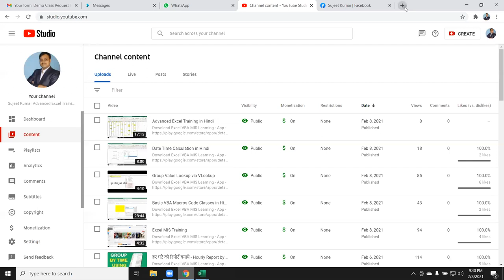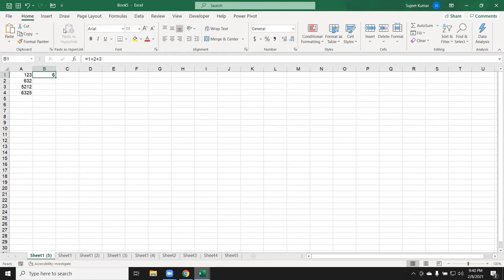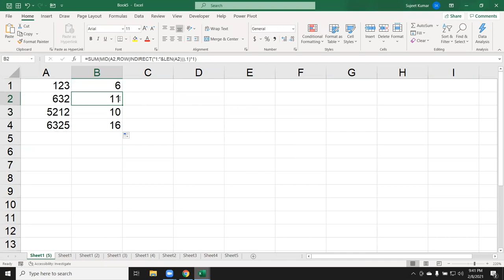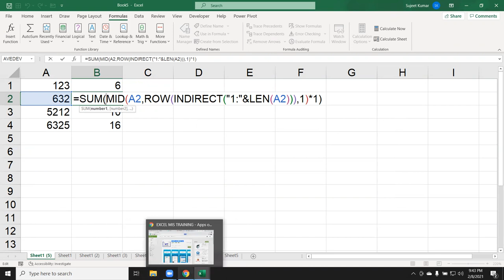Do Sum 1+2+3=6 with Array Formulas - Excel Formulas Tutorial Hindi